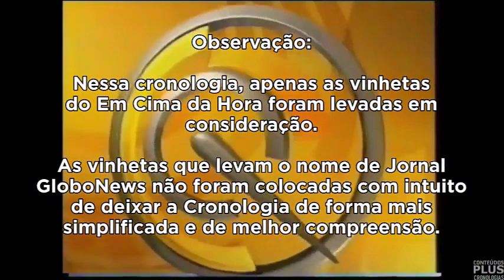Cronologia de Vinhetas: Em Cima da Hora (1996 - 2010)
- Hoje nessa quinta-feira (22), trago a 4ª Cronologia de uma série de 5, que é a do Em Cima da Hora, que foi levado ao ar pela Globo News entre 1996 e 2010, sempre exibido diariamente. O programa que o sucedeu, o Jornal Globo News não foi levada em consideração nessa cronologia, para melhor compreensão.